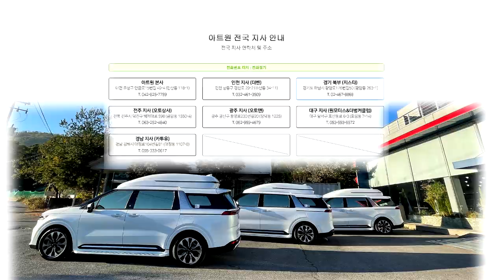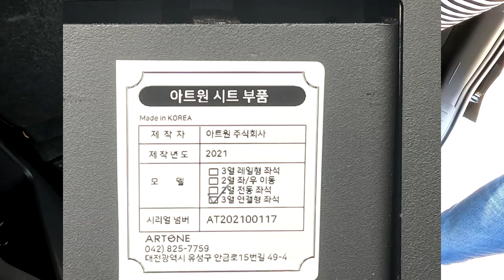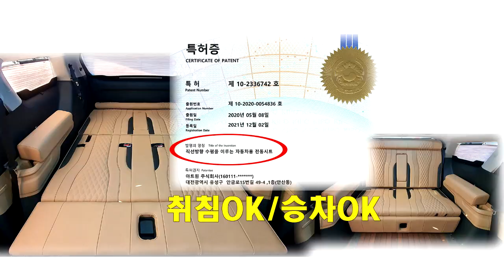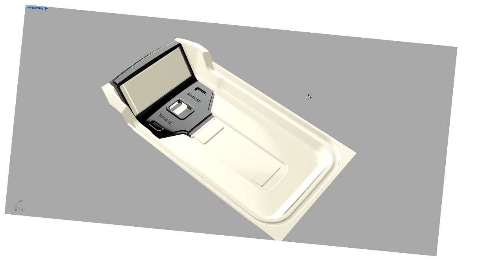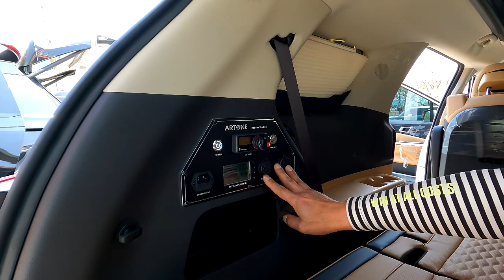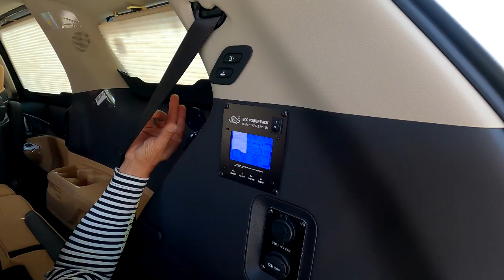[GV262-265]좋은봄날 이만한 차 있나요? 똑같은 하이리무진 다양한 튜닝옵션 카니발차박이 유행#황제차박#카니발9인승#카니발7인승구조변경완료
정말좋은계절 새봄에 아트원글로밴 하이리무진 차량들이 각각의 튜닝을 마치고 출고 준비중 입니다.
요즈음 유행하는 하이리무진+황제차박모드
패밀리카/데일리카/스텔스차박 모두 누릴수 있는 다목적 미니밴의
중심에는 아트원 글로밴 하이리무진이 있습니다.
아트원 본점:
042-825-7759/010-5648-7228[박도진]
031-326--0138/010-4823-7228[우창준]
아트원 전국지사:
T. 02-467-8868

📢BGM
✔️Track - extenz - Endless Summer